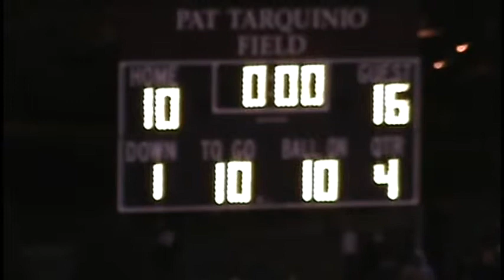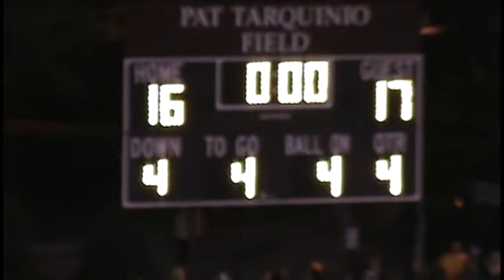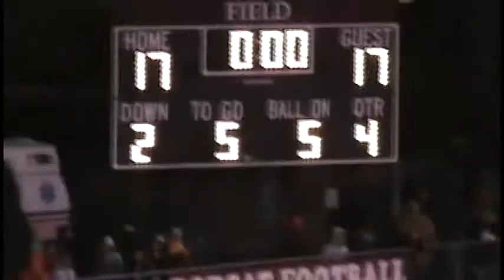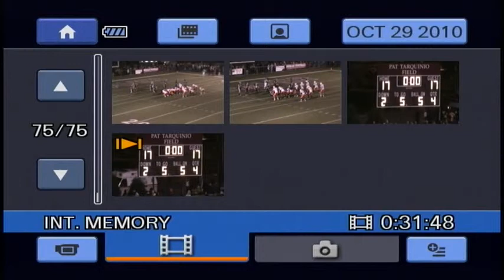2010 Beaver Falls at Beaver